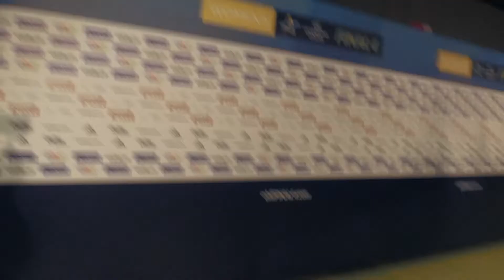08.05.2016 Кратка изјава на Лине Јоргенсен по освојување на Лигата на шампионките